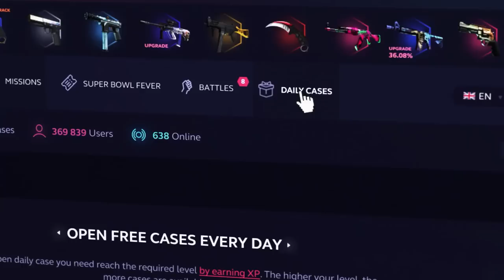REACCIONANDO AL NUEVO JUGADOR DE NAVI *17 AÑOS*